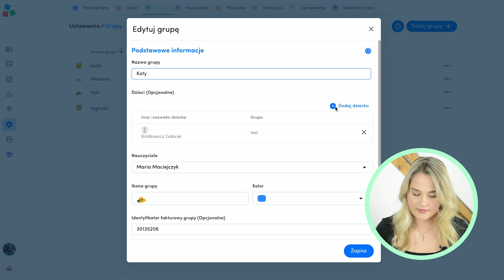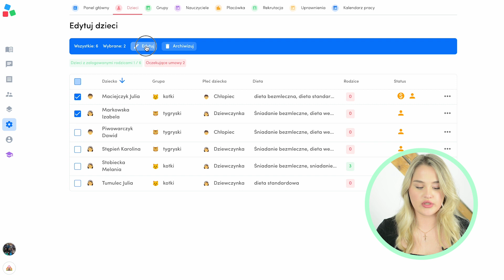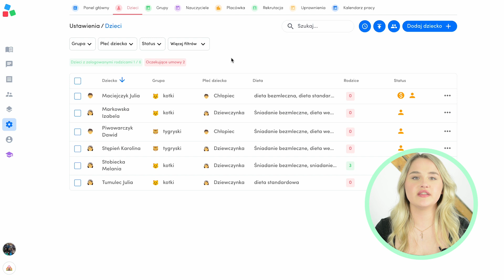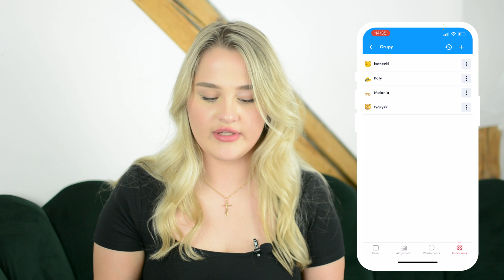Jak uporządkować grupy przed końcem roku?